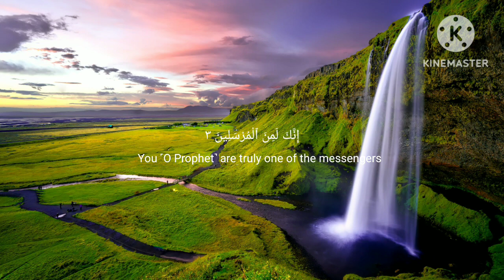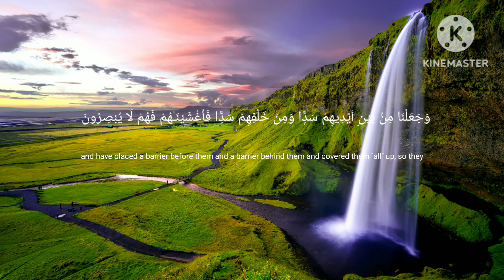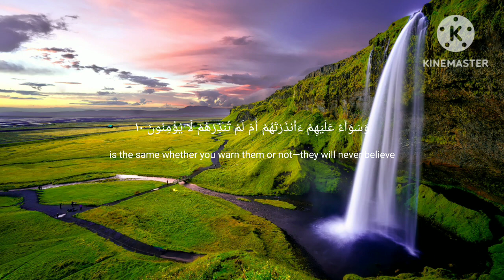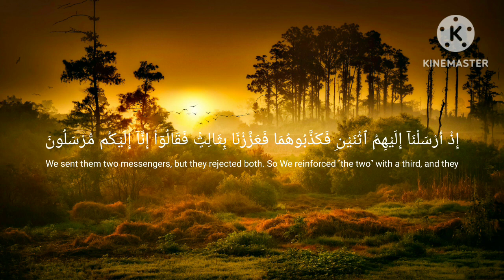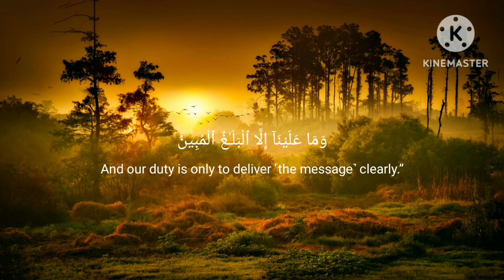surah yaseen with tajweed Beautiful recitation yaseen